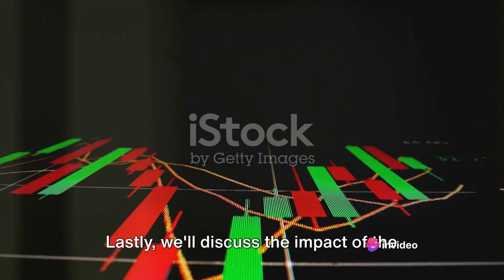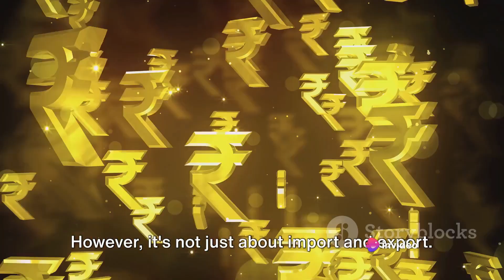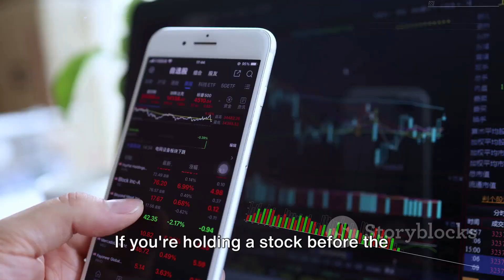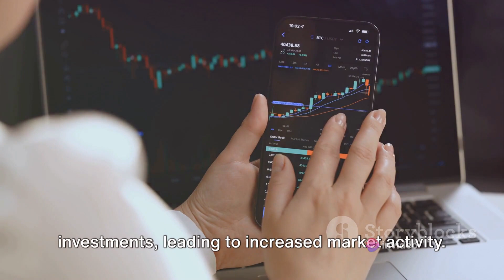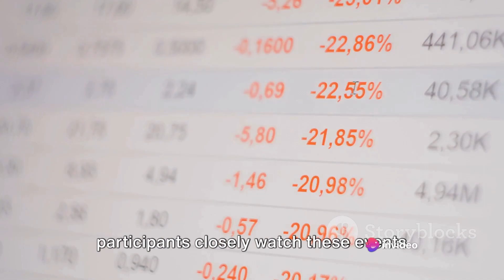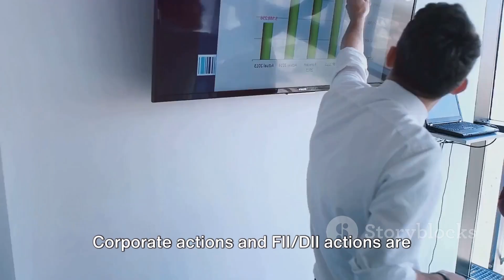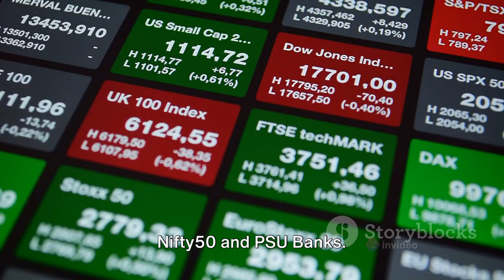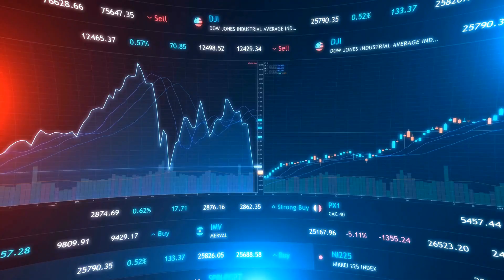Factors Influencing Monday's Market: Key Indicators to Watch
In this highly informative video, we delve deep into the recent decline in India's 10-year bond yield, examining its causes and the wide-ranging implications it has for the economy. Join us as we break down this complex phenomenon in a straightforward and engaging manner, shedding light on the key factors at play and explaining why this matters to you. Whether you're an investor, economist, or simply curious about the dynamics of the Indian economy, this video is a must-watch.

OUTLINE:

00:00:00 Introduction
00:00:42 News 1 & 2
00:01:51 News 3 & 4
00:03:02 News 5 & 6
00:04:28 News 7 & 8
00:05:46 News 9 & 10
00:06:50 Analysis
00:09:04 Summary and Outro